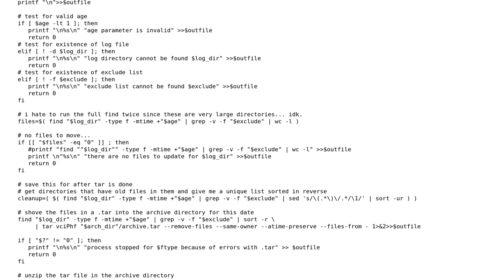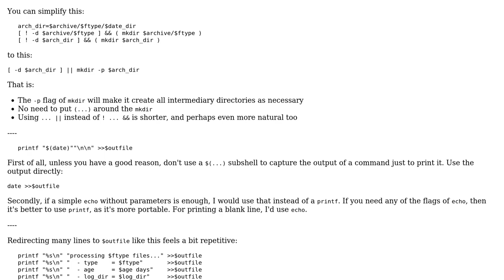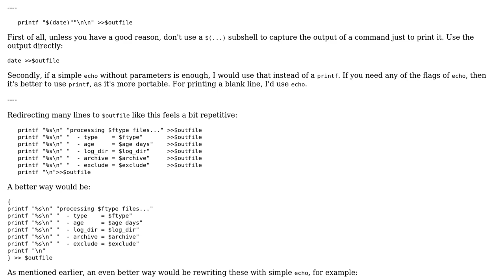Code Review: Bash archiving script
With thanks & praise to God, and with thanks to the many people who have made this project possible! You are responsible for your own actions.